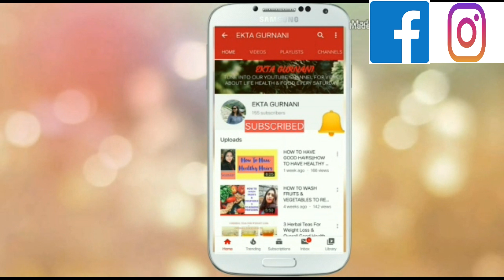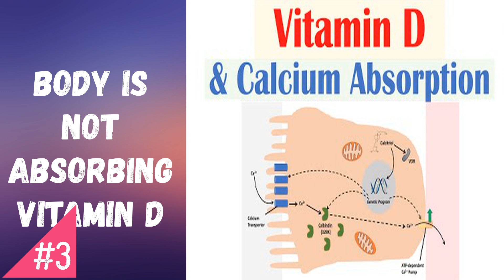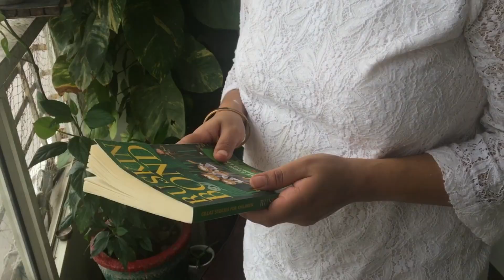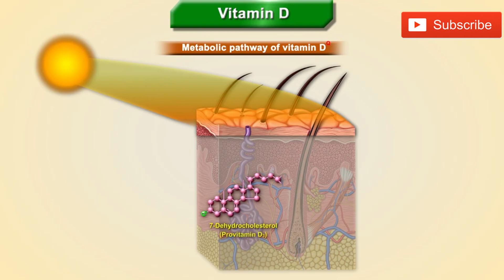Vitamin D Deficiency||Vitamin D Deficiency Signs, Causes and Solutions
About 1 billion people are deficient in Vitamin D,which is a very important vitamin not only for calcium absorption but overall functioning of the body.In this video I will be sharing most common signs of vitamin D deficiency their causes and solutions.

Stay Healthy & Blessed
Ekta Gurnani